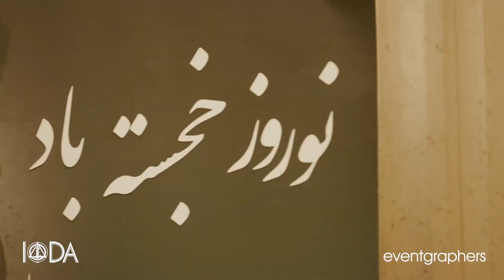IODA 2019 Norouz Gala (Iranian Ontario Dental Association)